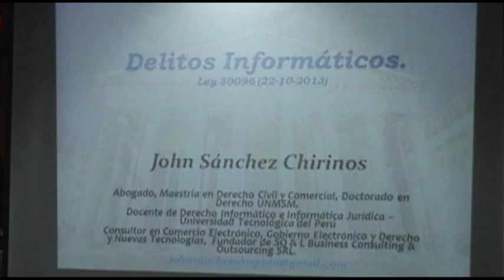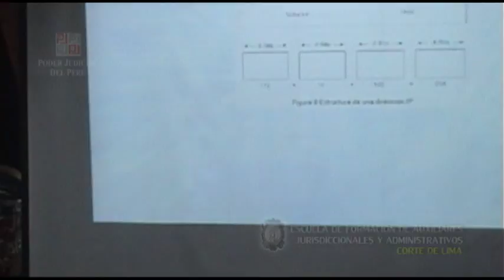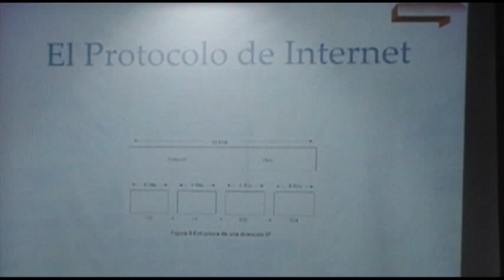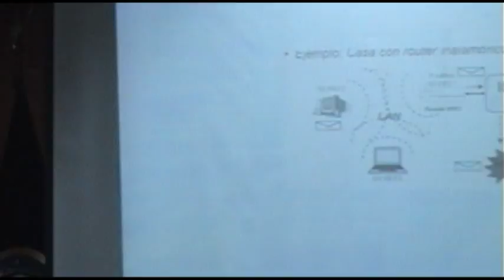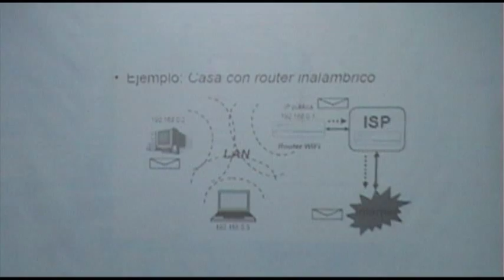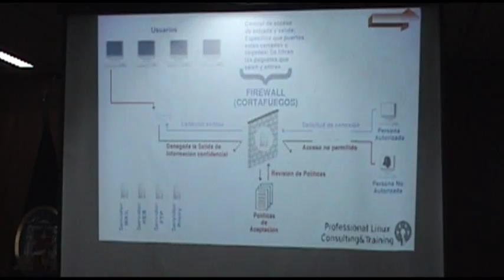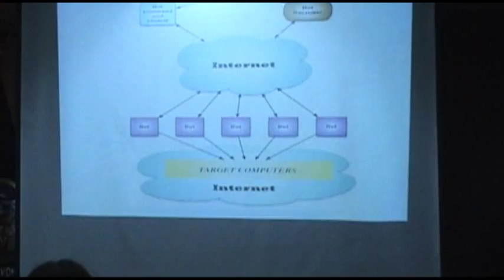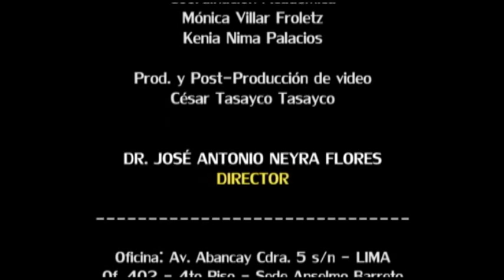DELITOS INFORMATICOS Y SEGURIDAD DE LA INFORMACIÓN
DR. JOHN SANCHEZ CHIRINOS